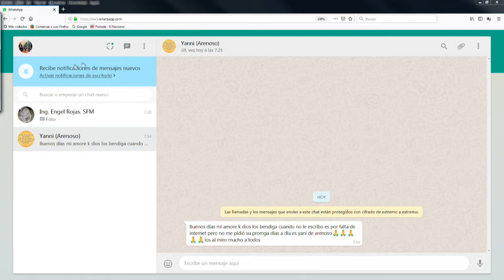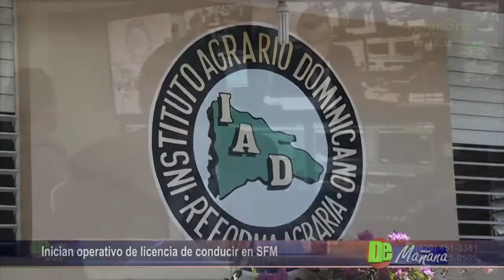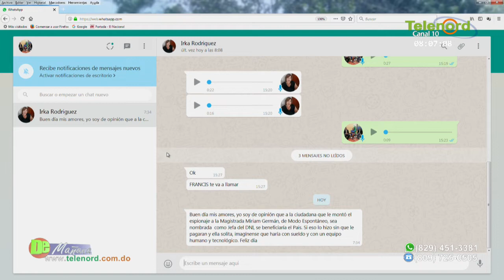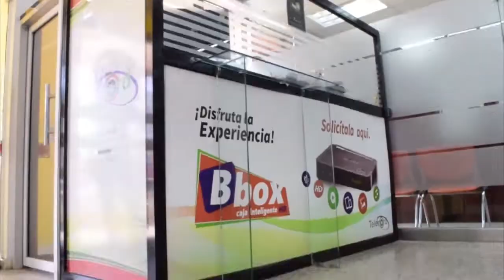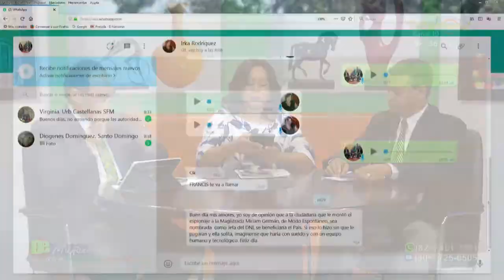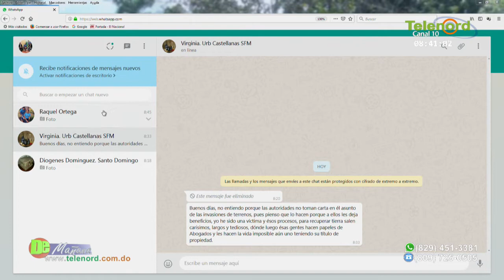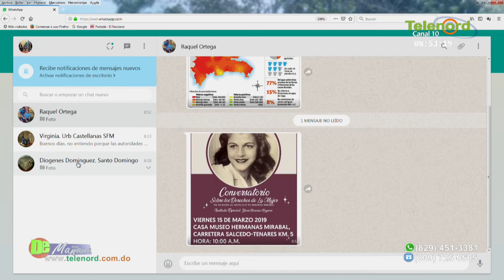De Mañana martes 12-03-2019